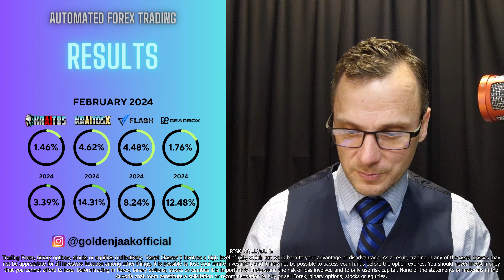AUVORIA PRIME REVIEW FEBRUARY 2024 - SHORT & SWEET!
Another month with Auvoria Prime has passed - lets discuss the results of February 2024.

00:00 Introduction
01:10 Forex Robots (Kraitos, KraitosX, Flash, Gearbox)
03:12 Social Trading
04:18 Crypto, John Wick Signals & Raidar
06:04 Closing thoughts

Trading or using Forex analysis tools & software to assist you in trading carries a high level of risk. Only trade with capital you can afford to lose. This is not a solicitation to invest. One should evaluate their risk tolerance and personal financial situation before trading. If ever in doubt, please consult your own personal licensed financial advisor.
Auvoria Prime, LLC is NOT providing investment advice as all trade opportunity alerts are delivered to all participants uniformly without regard to an individual's trade objectives, financial condition, or suitability. Unless a user has selected customized alert options privately on their own account to further analyze their own trades. These options are at the full discretion of the user and are not controlled by Auvoria Prime, LLC, or its products.
Auvoria Prime, LLC does not exercise trading authority over your trades. You and you alone exercise discretionary trading authority over every trade.